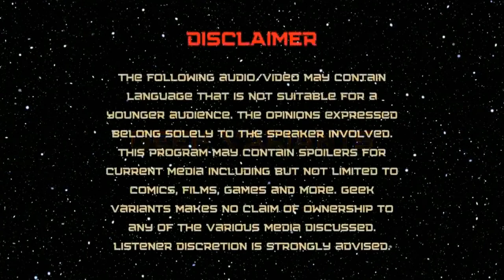House of The Dragon Episode 9:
House of The Dragon episode 9- Pawn, King, Queen

Day 24 of the 30 day video challenge!